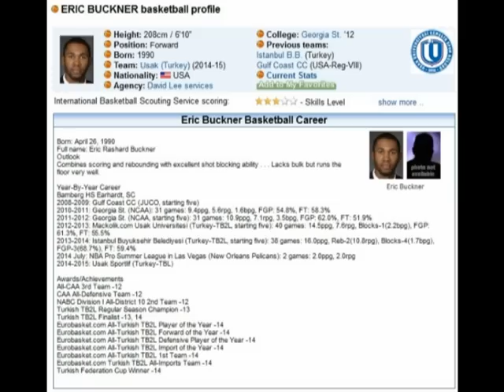Eric R. Buckner İstanbul BŞB 2013-2014 TB2L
#20 Eric Rashard Buckner İstanbul Büyükşehir Belediyespor Basketbol 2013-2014 TB2L_Halil ATLI Analiz